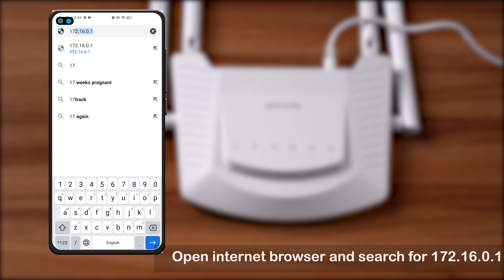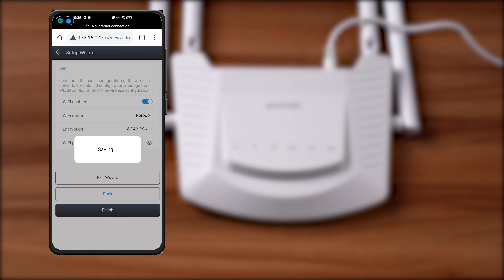اتصال السريع، دعم البطاقة سيم، تركيب سهل: واي فاي روتر من بورودو - Porodo 4G Router Video Tutorial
Porodo high-speed 4G router enjoys ultra-speed internet connectivity up to 300 Mbps using your standard sim card.  This new 4G sim-supported router will help you to connect multiple devices without any specific devices with internet connectivity. Once you connected a 4G sim card the device will access the internet and shares the network with wired and Wi-Fi users through NAT conversion technology. You can use both wireless and wired connectivity through the new Porodo 4G router.